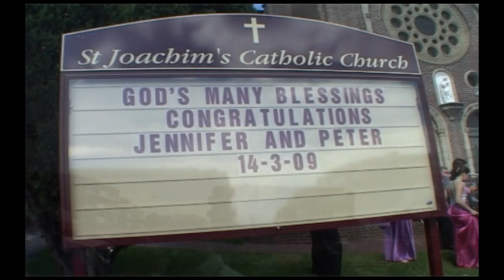14-03-09 Peter & Jennifer 720p.f4v